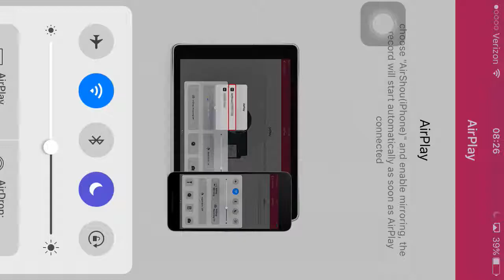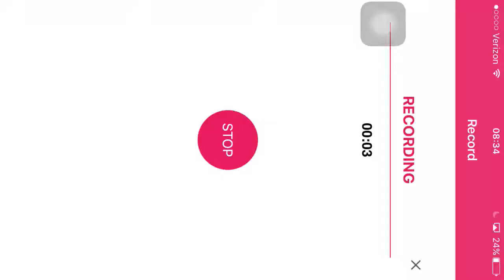LOOKING THROUGH THE FLOOR!! |JayKay #3 |minecraft PE